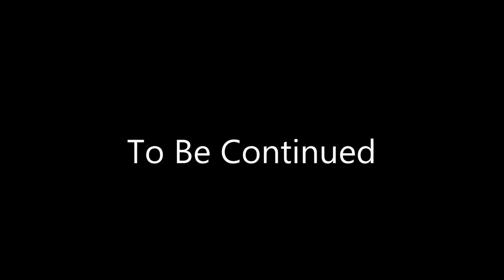Episode 8 Deleted Scenes Part 2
Part 2 of 4 footage from Free Streets uncut including me speaking due to the fact I was marking the Pokémon Go play video.